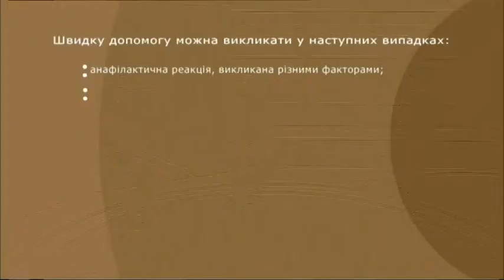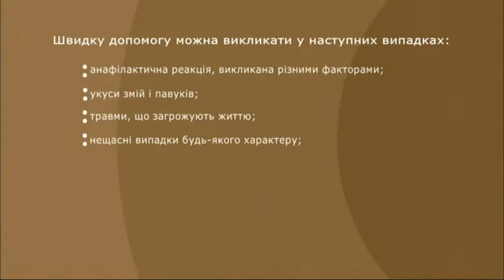ТЕМА ДНЯ: ШВИДКА ДОПОМОГА: НОВІ ПРАВИЛА ВИКЛИКІВ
Учасники програми:
БОГДАН ЯНКІВ - ЮРИСТ
ВОЛОДИМИР ПОХМУРСЬКИЙ - ГЕНЕРАЛЬНИЙ ДИРЕКТОР ЛЬВІВСЬКОГО ОБЛАСНОГО ЦЕНТРУ ЕКСТРЕНОЇ МЕДИЧНОЇ ДОПОМОГИ ТА МЕДИЦИНИ КАТАСТРОФ